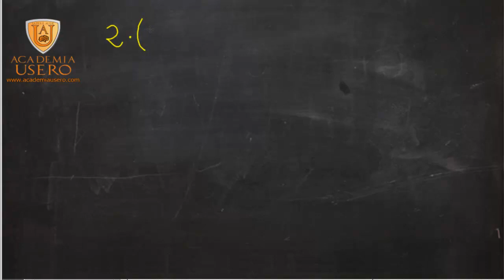Ejemplo Propiedad Distributiva Matemáticas 1º ESO Academia Usero Estepona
Ejemplo Propiedad Distributiva Matemáticas 1º ESO
La propiedad distributiva se usa para "quitar paréntesis". Se multiplica el número que está delante del paréntesis por cada uno de los términos que está dentro del paréntesis. OJO. Cuidado con los signos.
Academia Usero en Estepona, el centro de formación con más vídeos en Internet del Mundo presenta: Ejemplo Propiedad Distributiva Matemáticas 1º ESO